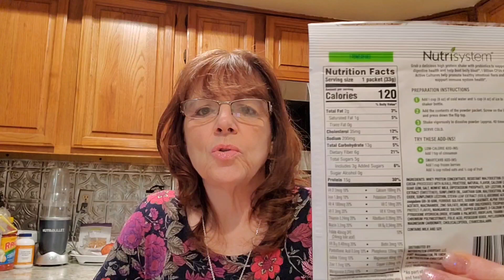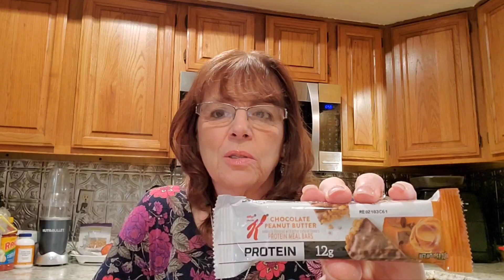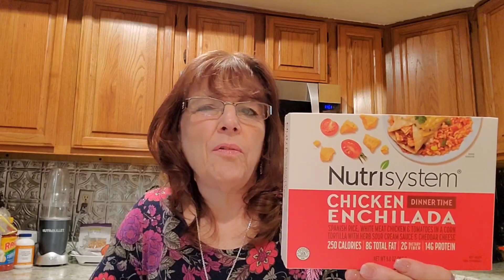What I Eat In A Day On The Nutrisystem Uniquely Yours Plan 2-20-2023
I post there everyday. Hoping to see you there!

If you are tired of struggling to lose weight and get healthy maybe you should give this program a try! I did and it worked for me. Big savings there!